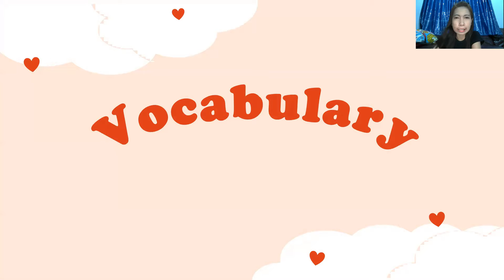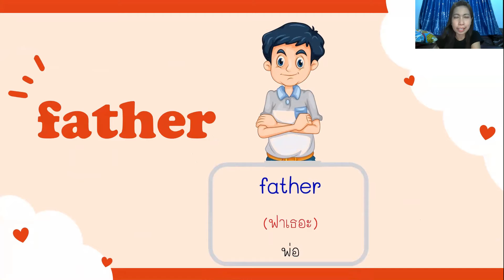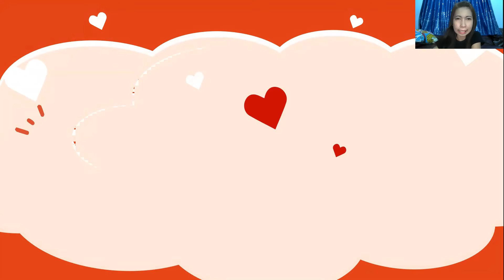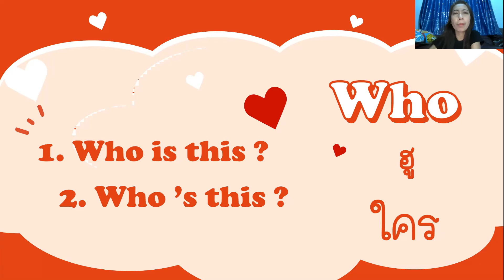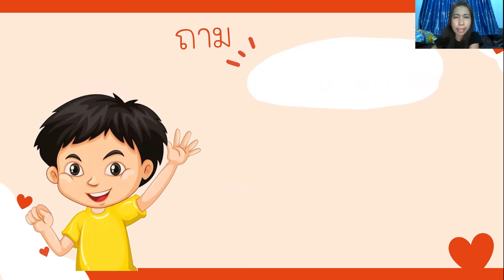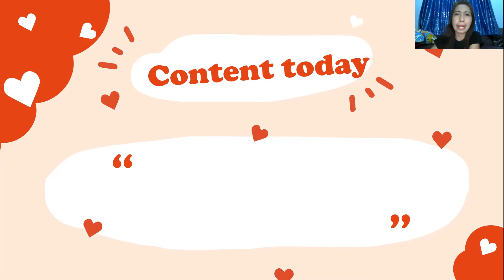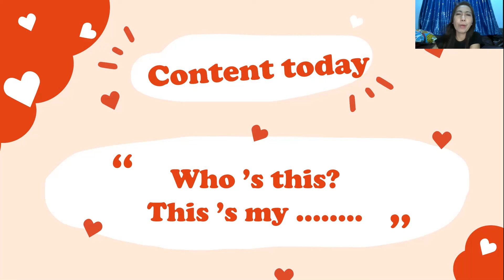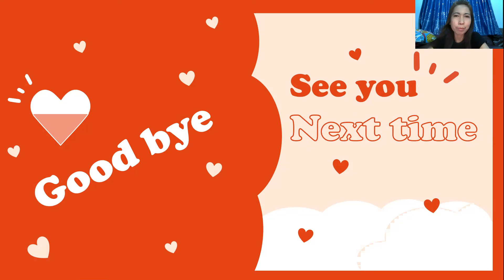วิชาภาษาอังกฤษ ป.2 เรื่อง My family (T.Grade)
รายวิชาภาษาอังกฤษ เรื่อง My family
ชั้นประถมศึกษาปีที่ 2 โรงเรียนอนุบาลพิจิตร
คุณครูสาลินี เขียวแก้ว